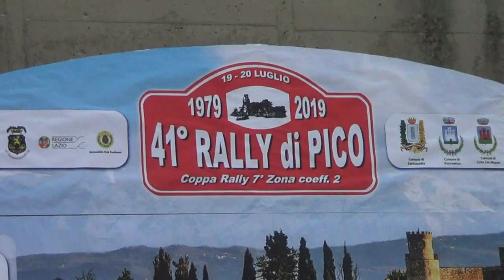D'ALTO GIANLUCA-LIBURDI MIRKO esterne 41° RALLY DI PICO 2019 BY TOP VIDEO